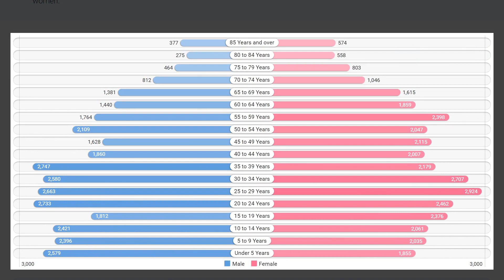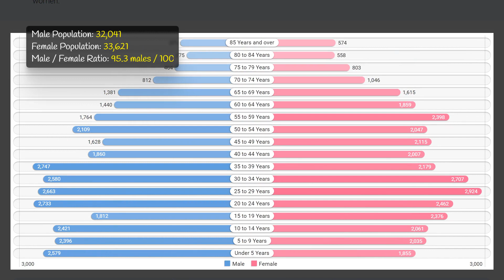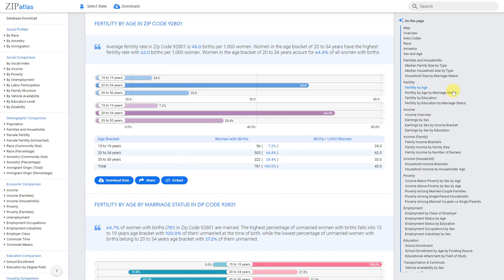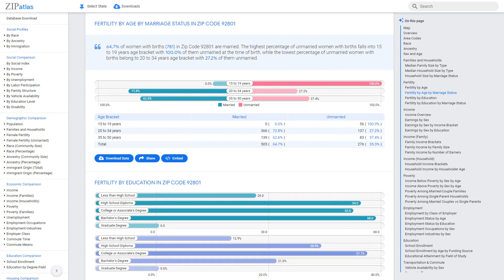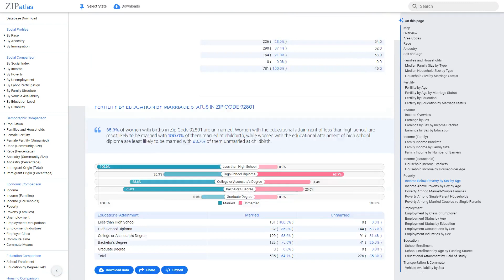Zip Code 92801 (CA) Social & Economic Profile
The YouTube video by ZipAtlas explores the zip code 92801 in California, providing a comprehensive overview of its geographic location, social dynamics, demographic makeup, and economic factors. Viewers will gain insight into the characteristics that make this zip code unique, such as its population demographics and economic opportunities. This informative video sheds light on the diverse and dynamic community within zip code 92801, showcasing its cultural diversity and vibrant atmosphere.